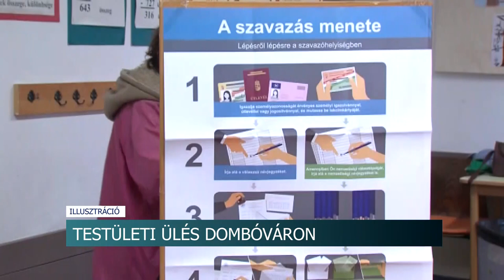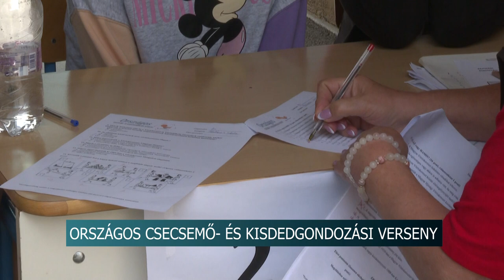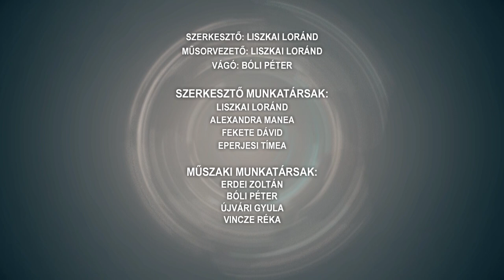Híradó - 2024.06.04.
A Nemzeti Összetartozás Napja - 1920 június 4.-én írták alá a trianoni békeszerződést
Tárgyaltak a dombóvári képviselők - óvodai csoportok és a választás is szerepelt a napirendi pontok témái között
Pedagógusnap - Bereczki Zoltán adott koncertet Szekszárdon
Főzés, sorverseny, habparty - Nagycsaládosok rendezvénye Tolnán